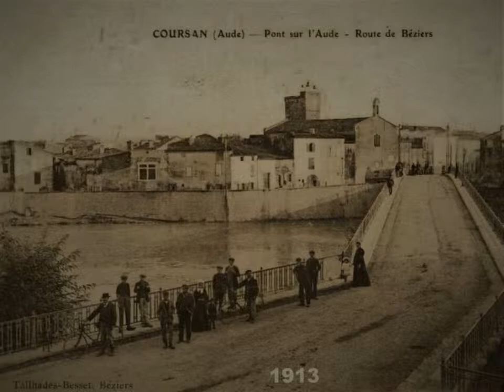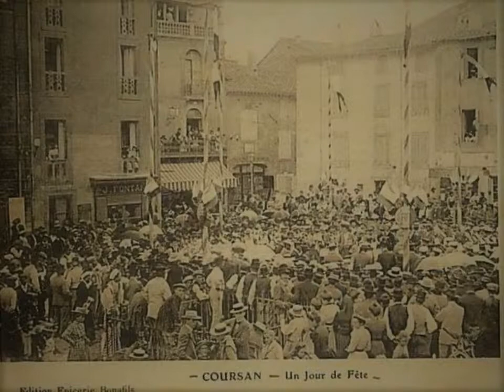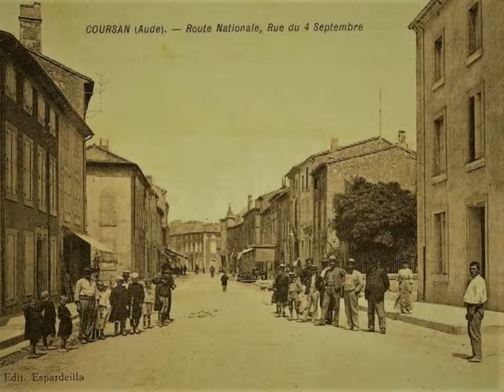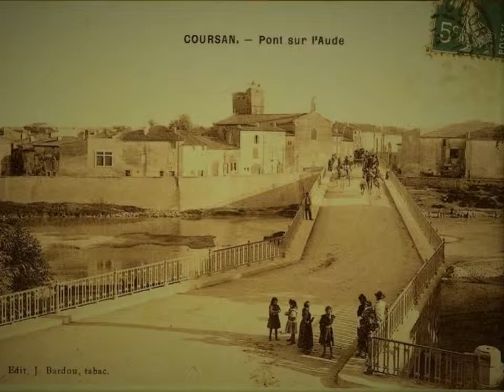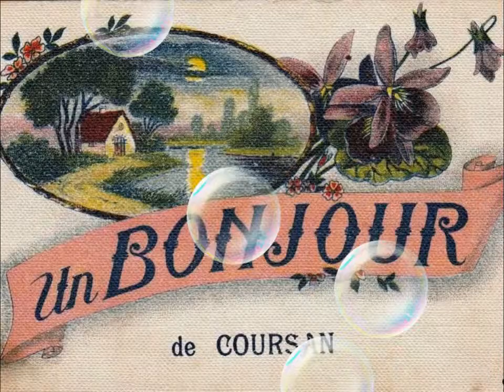COURSAN (11110 _ aude) Autrefois. AUDE . Photos et cartes postales anciennes .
photos et cartes postales anciennes représentant coursan " AVANT"